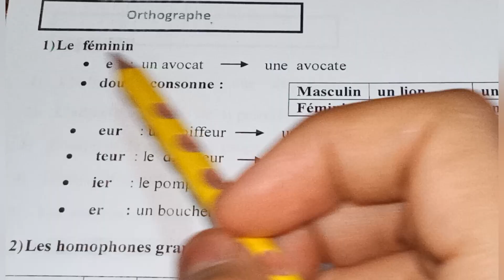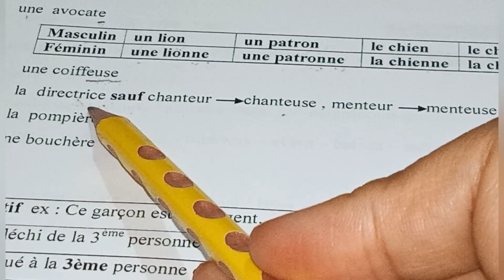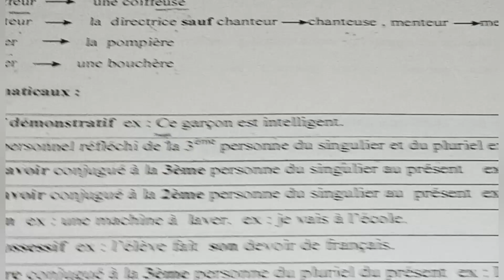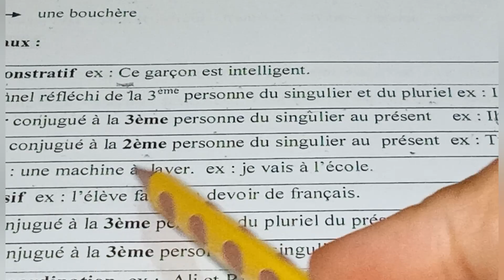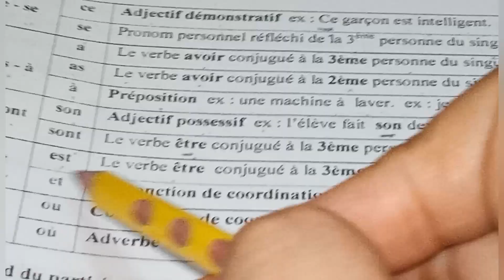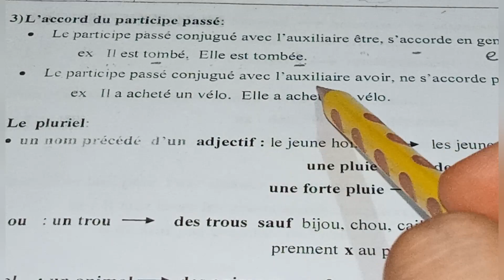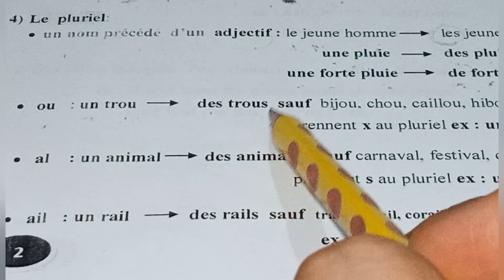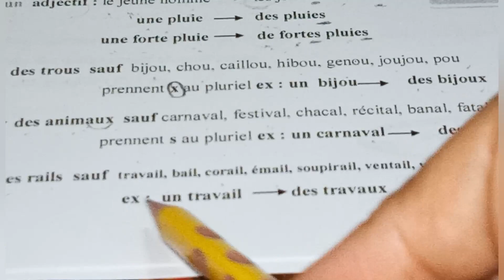ملخص دروس الفرنسية سنة 5 مراجعة عامة الجزء2 / révision 5ap 2_Orthographe